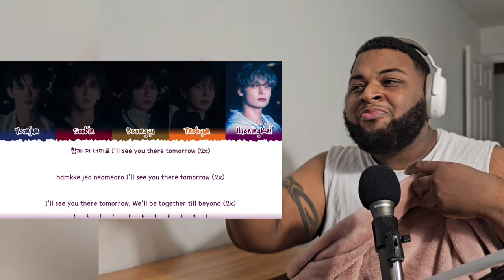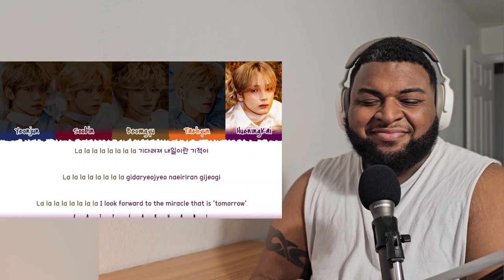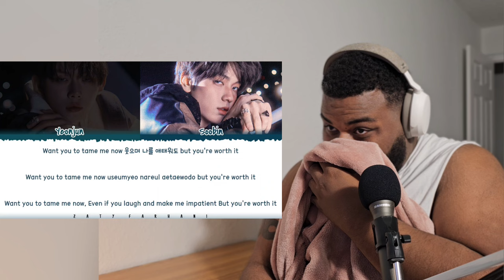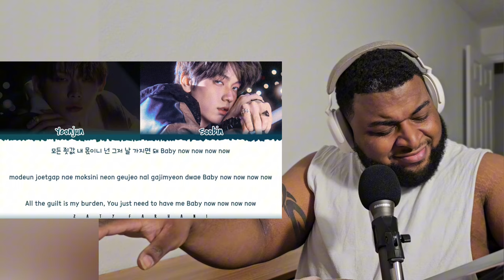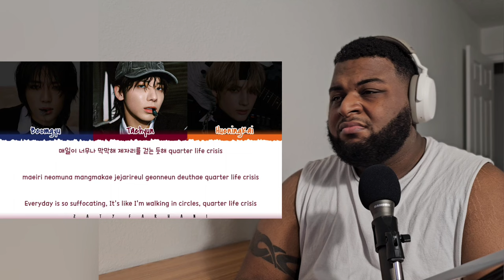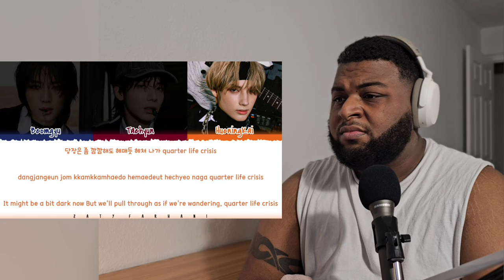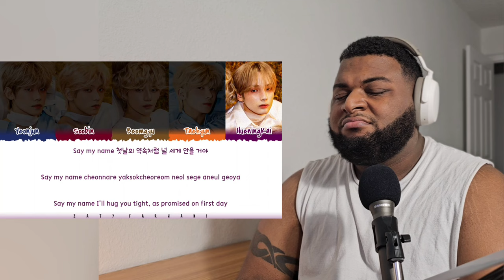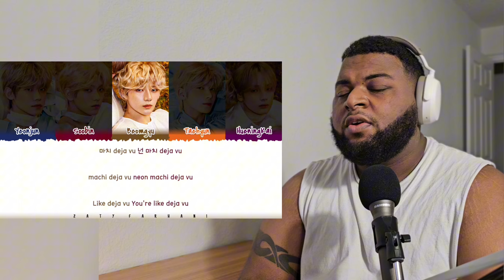TXT | 'minisode 3: TOMORROW Album Listen/Reaction!!!